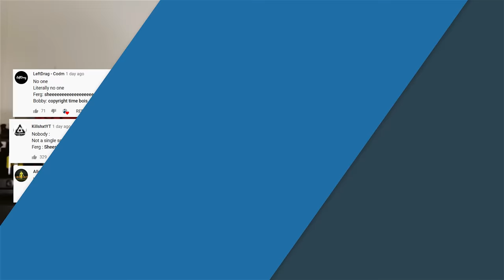I MADE THE SPR THE BEST MARKSMAN RIFLE in COD Mobile...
THE ALIAS MAKES ME SIMP, also the SPR Counter Spy looking spicy!